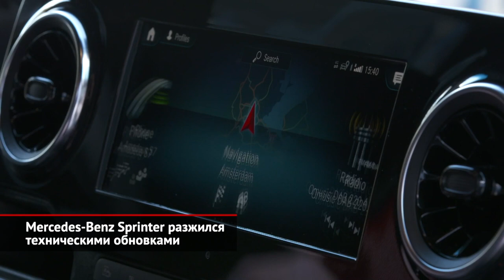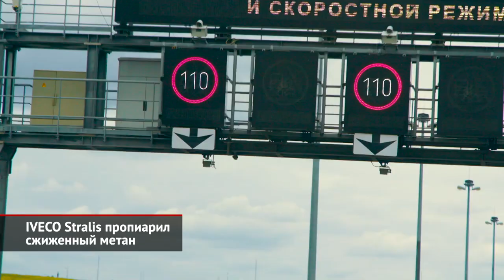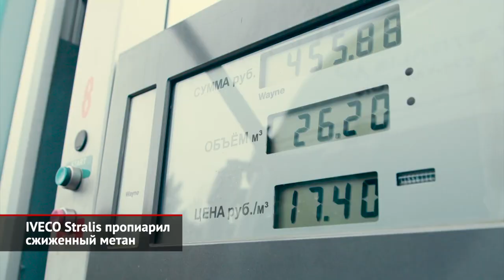Mercedes-Benz Sprinter c обновками. IVECO Stralis пропиарил сжиженный метан | Новости с колёс №1670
Обновления коммерческого транспорта случаются редко, а когда происходят, то чаще приносят перемены технического толка. Доказательство тому — Мерседес-Бенц Спринтер, примеривший свежие конструкторские решения. Так, дизельный двигатель серии OM654, что был прерогативой строго заднеприводных версий, теперь ставится на Спринтеры со всеми типами привода. В гамму входят четыре исполнения мотора отдачей от 114 до 190 сил. При этом агрегат получил новое покрытие стенок цилиндров, уменьшающее трение, а также другую систему выпуска выхлопных газов. Вдобавок двухлитровая турбочетвёрка сделалась менее шумной и вибронагруженной. Следующий пункт обновленческой программы — внедрение 9-ступенчатого «автомата» взамен 7-диапазонной коробки. К слову, на полноприводных машинах первая передача девятиступки замещает отсутствующую «понижайку». Но куда любопытнее другое: в систему полного привода оказалась внедрена новая многопозиционная муфта, что способна полностью передавать крутящий момент либо на задние, либо на передние колёса. Наконец, для фургонов отныне можно заказать не сдвижную дверь, а створку автобусного типа, что автоматически распахивается при приближении водителя. В родной Германии улучшенный Mercedes-Benz начнут предлагать буквально через неделю-другую, но до России доедет, очевидно, попозже.

Российское подразделение компании ИВЕКО провело рекордный заезд, в рамках которого тягач Stralis на сжиженном метане прошёл на одной заправке 2000 километров. Правда, рекорд был установлен без груза… Между тем, это важное событие, поскольку российские перевозчики сейчас активно интересуются альтернативными солярке видами топлива. А сжиженный (не путать со сжатым!) метан сулит почти двукратную экономию. Впрочем, такой тягач на треть дороже дизельного, а его техобслуживание проводится чаще и стоит дороже. Однако при активной эксплуатации общая стоимость владения газовым грузовиком выходит на 40% меньше, чем для дизельного аналога. Сразу отметим, что подобная техника не сможет работать по всей стране. Причина — в скромном количестве криогенных АЗС: до 2023 года запланирован запуск только лишь 80 станций на 12 главных магистралях…